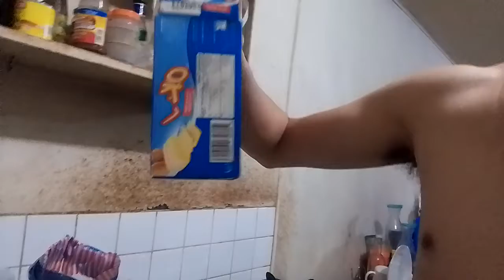making bread roll with tikoy inside and cheese 🧀🧀